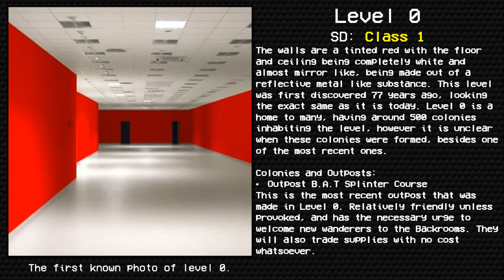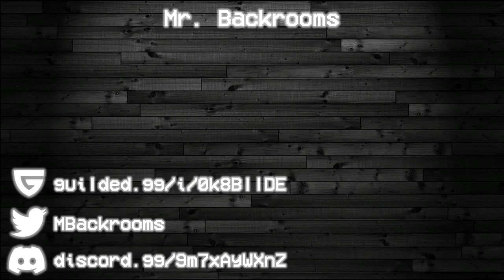Level 0 "Tutorialis" | Mr. Backroom's Archives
I will be uploading Backrooms, voidclusters and SCP readings typically daily

Written by Cyrix